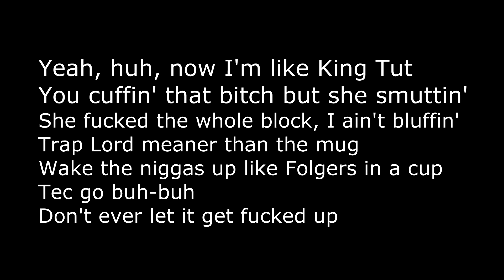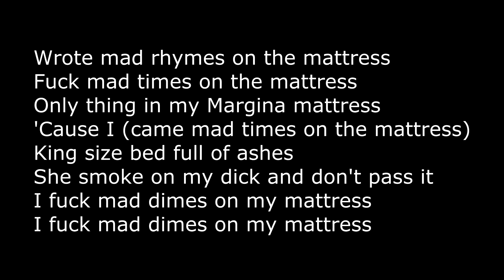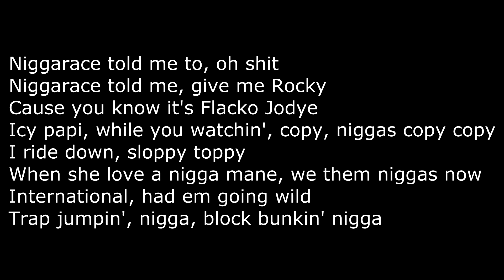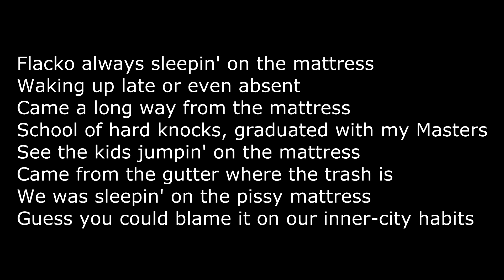A$AP Ferg "The Mattress" ft. A$AP Rocky (Lyrics)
[Intro: A$AP Ferg]
Mattress, mattress, mattress
Mattress, mattress, mattress, mattress
Mattress, mattress, mattress

[Chorus: A$AP Ferg]
Came a long way from the mattress
Boy, I used to jump on the mattress
And I used to hump on the mattress
My grandma kept the gun in the mattress
My uncle kept O's in the mattress
Flippin' the work like gymnastics
Pitchin' the crack, it do backflips
Po-po was flipping the mattress

[Verse 1: A$AP Ferg]
Psycho gun in the mattress
Grandma pass it and he blast it
I came on your bitch, I'm a savage
She stretchin' my dick like elastic
She made it disappear like magic
Bed bugs crept in the mattress
Used to lay on a rug like Aladdin
Yeah, huh, now I'm like King Tut
You cuffin' that bitch but she smuttin'
She fucked the whole block, I ain't bluffin'
Trap Lord meaner than the mug
Wake the niggas up like Folgers in a cup
Tec go buh-buh
Don't ever let it get fucked up

[Verse 2: A$AP Rocky & A$AP Ferg]
Did backflips on the mattress
Did mad shit on the mattress
Where the magic happens? On the mattress
Two ratchet fat chicks on the mattress
A nigga stash G's in the mattress
Fuckin' all they bitches on the mattress
Bendin' all these bitches over backwards
LSD and the acid
Wrote mad rhymes on the mattress
Fuck mad times on the mattress
Only thing in my Margina mattress
'Cause I came mad times on the mattress
King size bed full of ashes
She smoke on my dick and don't pass it
I fuck mad dimes on my mattress
Ass fat but her titty plastic
What can I say, man? I'm a jiggy bastard
Pretty motherfucker, I think I should join a pageant
For the salad, put a hole in his cabbage
Niggarace, new Versace 'Preme or the Palace
Fuckin' models, Flacko always schemin' on the talent
Cover of your favorite magazine and I'm stylin'
Fuck a horse-face bitch, but her body like a stallion
She swing on my dick like she Tarzan
Call me Coach Cartier 'cause I'm ballin'
My stones look deformed like retarded
What's the name? (Those Balmain?) How you call it?
She suck on my dick while I'm yawnin'
She missin' the D, now she moanin'
Her ass fatter than Action Bronson (pause)
She top me like top of the mornin'
Niggarace told me to, oh shit
Niggarace told me, give me Rocky
Cause you know it's Flacko Jodye
Icy papi, while you watchin', copy, niggas copy copy
I ride down, sloppy toppy
When she love a nigga mane, we them niggas now
International, had em going wild
Trap jumpin', nigga, block bunkin' nigga

Flacko always sleepin' on the mattress
Waking up late or even absent
School of hard knocks, graduated with my Masters
See the kids jumpin' on the mattress
Came from the gutter where the trash is
We was sleepin' on the pissy mattress
Guess you could blame it on our inner-city habits